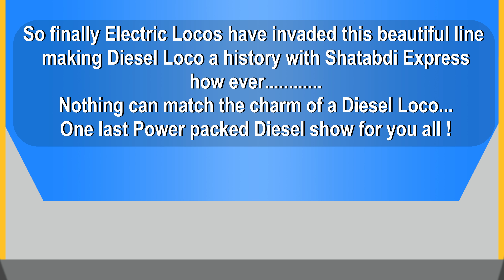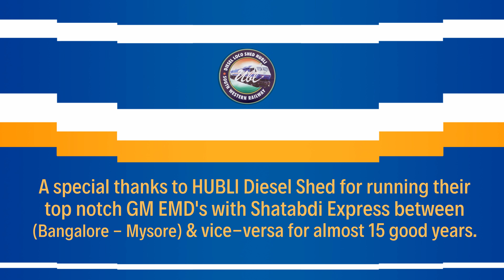End of an Era | Diesel - Electric | Mysore SHATABDI Express | Indian Railways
Mysore Shatabdi Express was the only unique Shatabdi Express Train that operated on 2 different traction i.e. Electric & Diesel during its journey between the two destinations.The train use to be hauled by a Electric Locomotive  between  Chennai and Bangalore and further switches to a Diesel Locomotive between Bangalore and Mysore as the stretch was not electrified. It is also the first Shatabdi Express of South India flagged off back in the year 1994. In February 2018 the Mysore - Bangalore line was completely electrified and was open for Electric Locomotive operations making Diesel loco a History for Mysore Shatabdi Express (1994 - Feb 2018)

The Diesel link use to be a  Electromotive Diesel (EMD) for the train with variants being WDP4, WDP4B and at times a WDG4 / 4D from HUBLI Diesel Loco Shed.The train use to be hauled by a WDM2/3A ALCo until the year 2003 post switching to EMD. A special thanks to HUBLI Diesel Shed for running their top notch GM EMD's with Shatabdi Express between (Bangalore - Mysore) & vice-versa for almost 15 glorious years.

WAP7 from Royapuram Electric Shed, Chennai will power the train end to end in Electric Traction and we will miss the Diesels.

Train : 12007 / 12008 Chennai Central - Mysore (Mysuru) ~Shatabdi  Express.
Locomotive : WDP4B 40036 , WDG4 12101 , WDP4B 40057, WDP4 20065 , WAP7 30550 & 30541.
Location : Bidadi, Chandragiri Koppal & Mandya.